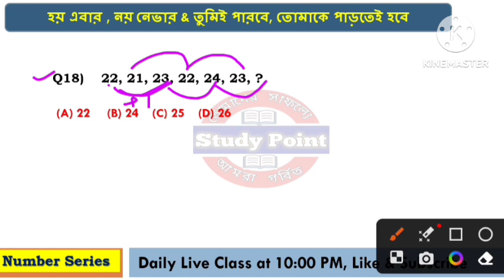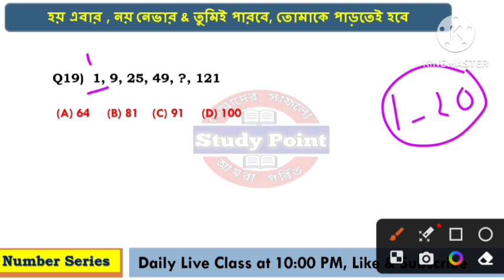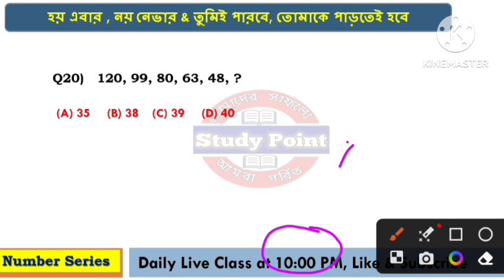Reasoning for JENPAS GNM ANM 2023 || JENPAS Reasoning Class || Number Series for JENPAS & GNM ANM